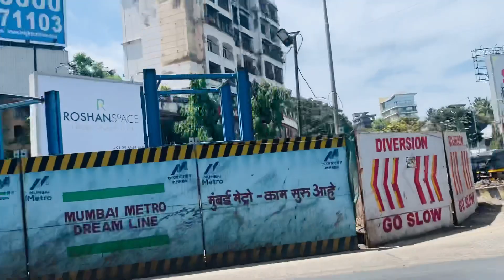Corona Period में Flights के क्या हालात है । देखिये मेरा सफ़र Mumbai to Varanasi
In this video I’ll show you all that what are the arrangements in flights and on Airport during this pandamic.
Is corona me mai kar rhi hu flight ka safar agar aapko bhi Flight ka safar karna hai to ye video jaroor dekhe aur kin kin cheezo ka khyaal rakhna hai aapko flight me safar karte waqt wo saari baatein is video me krenge. Kya flight me khane pine ki cheezein milengi, kya proper sanitisation flight aur airport par ho rha hai, in sare sawalon ka jawaab is video me milega.

Thanks & Regards
Nidhi Singh Allrounder